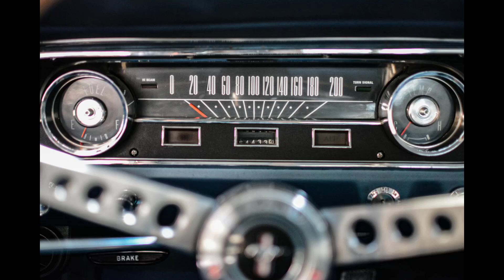Ford Mustang Fastback 1965, ficha técnica, preço, fotos, desempenho e consumo